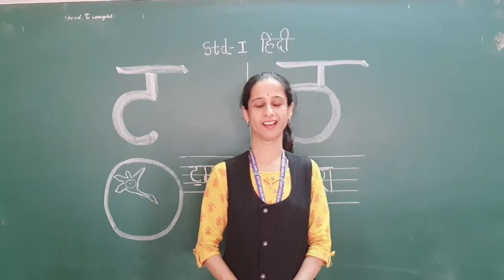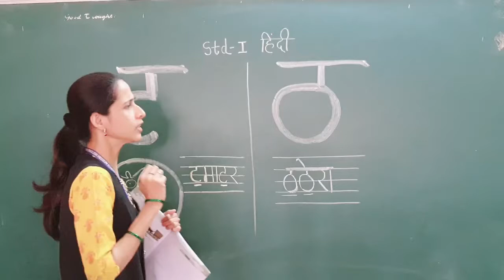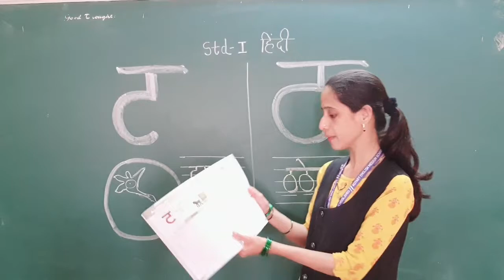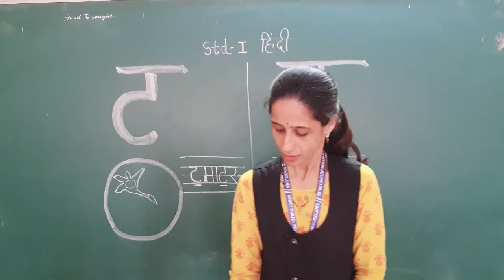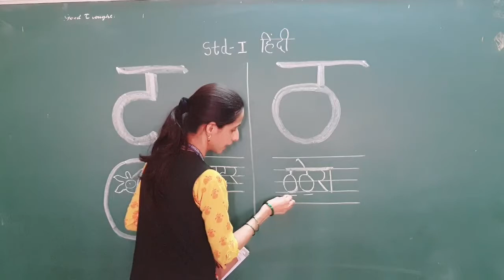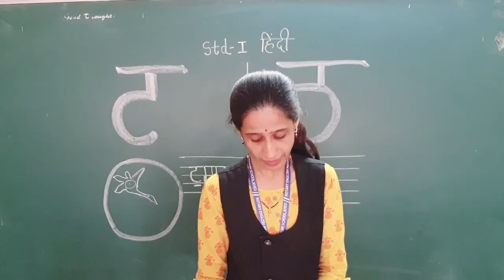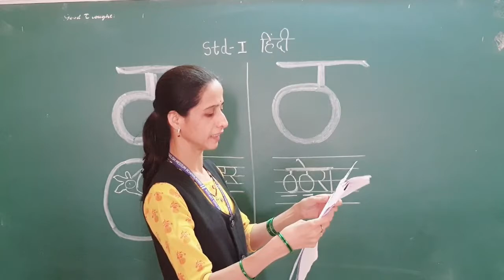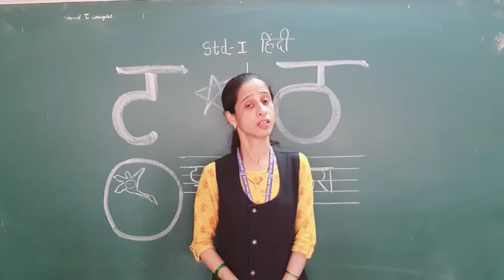Std I Subject Hindi